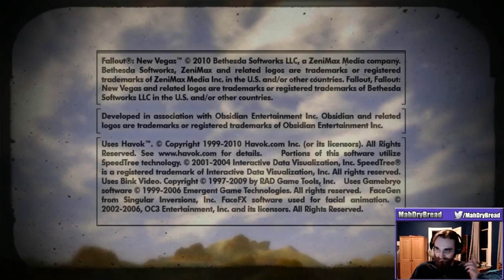Fallout: New Vegas Glitch Montage #1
Linkage ­